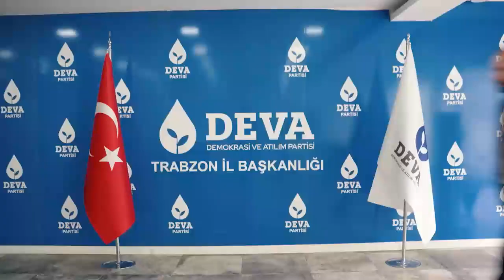DEVA Partisi Trabzon Milletvekili Aday Adayı Kubilay Çiçek Tanıtım Videosu